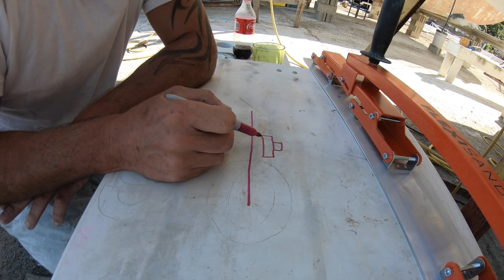Davy's Middle Name Should be MACGYVER! (S2 E52 Barefoot Sail and Dive)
In this weeks episode of Barefoot Sail and Dive Davy becomes MacGyver. I'll leave it at that!

Thank you to all our PATRONS for all your support.

If patron isn't your thing but you still want to help us out, head over to our website and hit the DONATE button!

Some of the products we love!

~The sandals we swear by!
~The new improved camera we love
2WtLHri
~Gopro mic covers
~Headphones to keep everything out
~Kobalt Cordless tools
~Stay healthy with limited supplies
~The Greatest Vegan Bars

Cheers
Erica Davy and Foxy